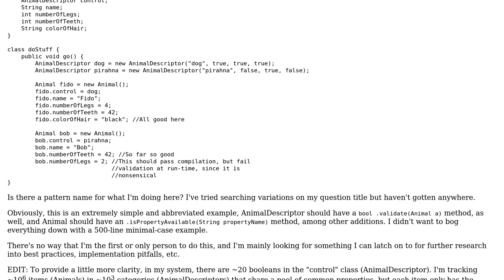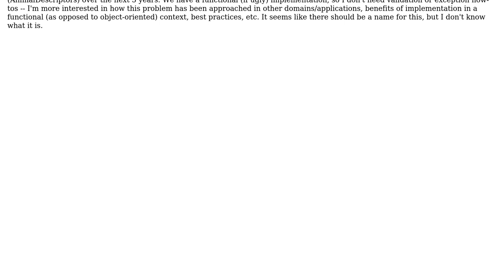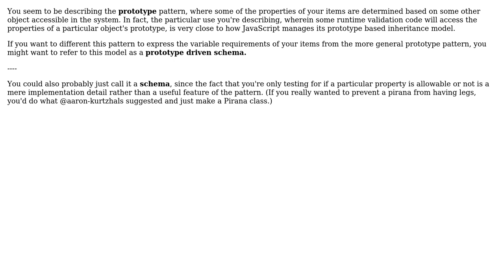Boolean properties in Class A control availability of members in Class B: Design Pattern?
Software Engineering: Boolean properties in Class A control availability of members in Class B: Design Pattern?

With thanks & praise to God, and with thanks to the many people who have made this project possible! You are responsible for your own actions.